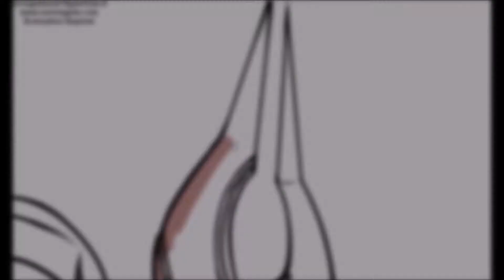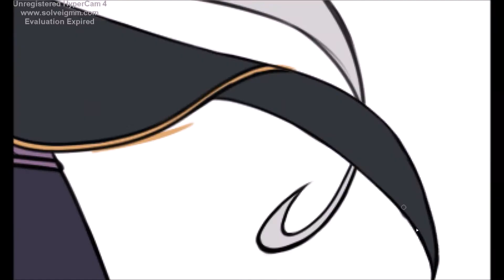Syndra (League of Legends) - Speedpainting Teaser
I donut own the music.

Music: Syndra, the Dark Sovereign | Login Screen - League of Legends (Riot Games)